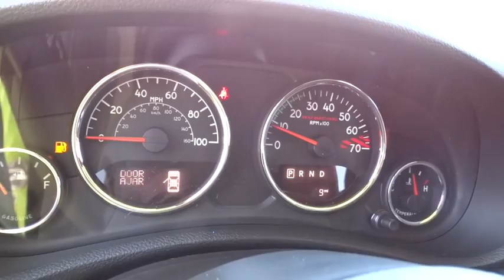2016 JEEP WRANGLER UNLIMITED Reno, Carson City, Northern Nevada, Sacramento, Elko, NV GL324931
2016 JEEP WRANGLER UNLIMITED
2016 JEEP WRANGLER UNLIMITED RUBICON HARD ROCK - Stock#: GL324931 - VIN#: 1C4HJWFGXGL324931

Navigation, Trailer Hitch, QUICK ORDER PACKAGE 24J RUBICON HARD.. Alloy Wheels, Satellite Radio, Premium Sound System, 4x4, ADD 4.10 AXLE RATIO, ENGINE: 3.6L V6 24V VVT. Hypergreen Clear Coat exterior, Rubicon Hard Rock trim. CLICK ME!br /br /KEY FEATURES INCLUDEbr /4x4, Premium Sound System, Satellite Radio, Aluminum Wheels. Privacy Glass, Keyless Entry, Steering Wheel Controls, Child Safety Locks, Rollover Protection System. br /br /OPTION PACKAGESbr /QUICK ORDER PACKAGE 24J RUBICON HARD ROCK Engine: 3.6L V6 24V VVT, Transmission: 5-Speed Automatic (W5A580), Rubicon Hard Rock Package, Silver Interior Accents, Red Front & Rear Tow Hooks, Low Gloss Black Wrangler Decal, Red Trail Rated Badge, Steel Rear Bumper, Chrome/Leather Wrapped Shift Knob, Premium EVIC Message Center, Black/Chrome Screws Fuel Filler Door, Steel Front Bumper, MOPAR Rock Rails, Hood w/Power Dome, Accent Stitching, Uconnect Voice Command w/Bluetooth, Vehicle Information Center, Remote USB Port, Tire Pressure Monitoring Display, Rubicon Hood Decal, BODY COLOR 3-PIECE HARD TOP If ordering without AEM (Dual Top Group), the black soft top will not be included, Rear Window Defroster, Delete Sunrider Soft Top, Freedom Panel Storage Bag, Rear Window Wiper/Washer, TRANSMISSION: 5-SPEED AUTOMATIC (W5A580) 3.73 Rear Axle Ratio, Hill Descent Control, Tip Start, RADIO: 430N SIRIUSXM Travel Link, 5-Year SIRIUSXM Travel Link Service, 6.5 Touchscreen Display, GPS Navigation, 40GB Hard Drive w/28GB Available, Remote USB Port, ADD 4.10 AXLE RATIO, REMOTE START SYSTEM, MAX TOW PACKAGE Class II Receiver Hitch, Trailer Tow w/4-Pin Connector Wiring, SUPPLEMENTAL FRONT SEAT SIDE AIR BAGS, AIR CONDITIONING W/AUTO TEMP CONTROL Air Filtering, Humidity Sensor, BODY COLOR FENDER FLARES, ENGINE BLOCK HEATER br /br /Price does not include $449 Dealer Doc fee, taxes, and license fees. Price contains all applicable dealer incentives and non-limited factory rebates. You may qualify for additional rebates; see dealer for details.br /